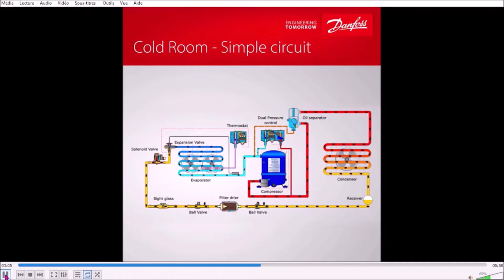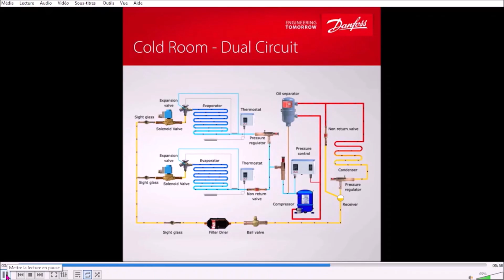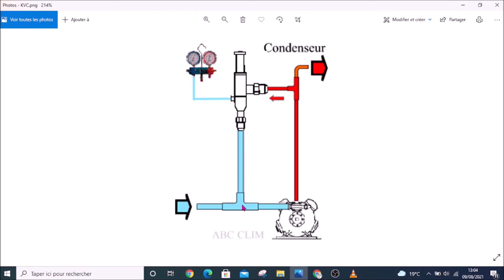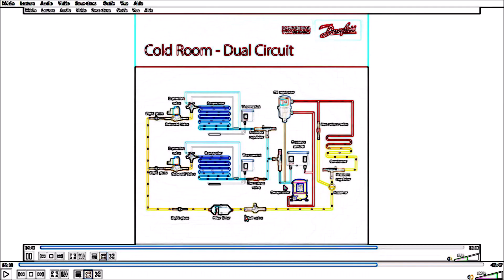Les 20 composants du circuit frigorifique à connaitre ( explication simplifiée 😇 )